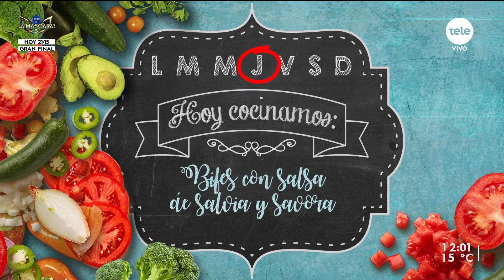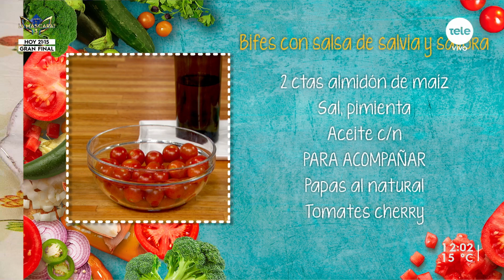Bifes con salsa de salvia y savora